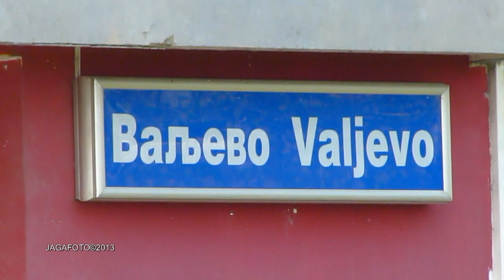U Valjevu, 01.11.2013.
Snimljeno u Valjevu prvog novembra 2013, godine... Izvinjavam se zbog lošeg kvaliteta snimka- snimao sam "iz ruke" pošto u Valjevo nisam poneo stativ...